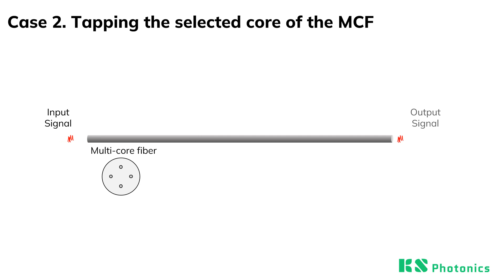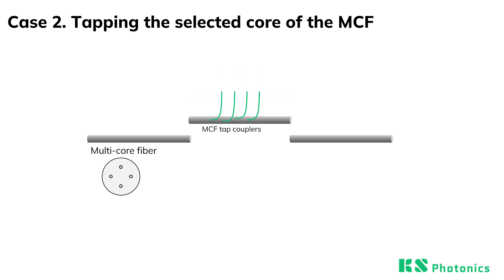MCF coupler applications applications